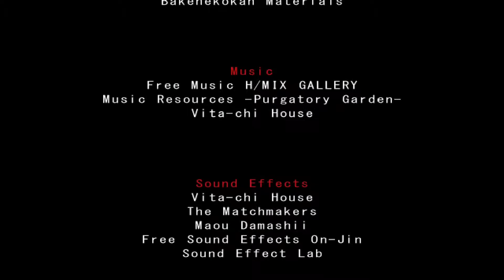Misao(mizzy) EP 10 (END) I kinda feel bad for him now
so in the episode of Misao, we learn about the teacher's background and how he grew up and I understand why he was the way he was, and made me feel kinda bad for him
Game: = Misao
Player(s) Andrew
I can't say this in every video but if you've read this far down the description, I just wanted to say that I appreciate each and every single one of you who take time out of your day to watch even a minute of my gaming videos, it truly does mean a lot. Thank you so much!